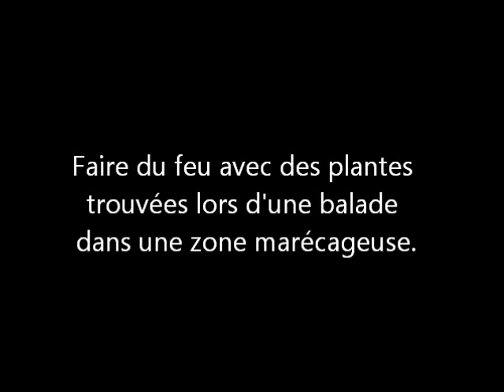Technique de survie : faire du feu avec des plantes - 1ére partie.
Découverte de quelques plantes pouvant facilement s'enflammer au fire steel.